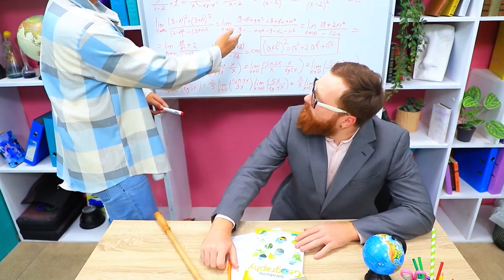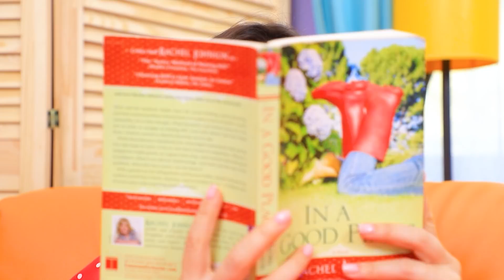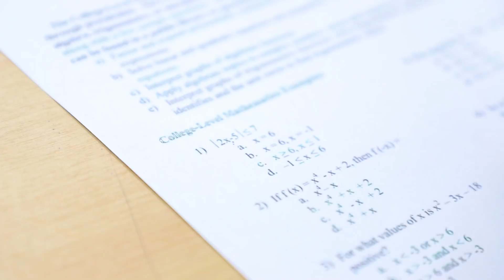¡Fui Adoptado por un Superhéroe!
Imagina que tus padres tienen superpoderes. ¿Será genial? ¿O una molestia adicional? Mira situaciones divertidas en nuestro nuevo video.